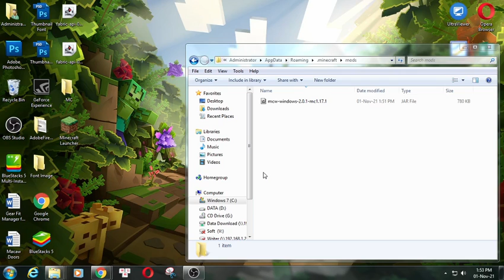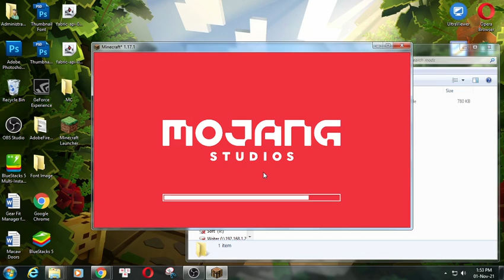Macaw’s Windows Mod 1.17.1 - Minecraft Mods for PC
Do you ever wanted Windows in Minecraft? Oh and openable too?! Well here I got the perfect mod that could suit your decorative needs!

This Minecraft Window mod is all about windows, it adds lots of windows, which can be stacked up to be as tall as you want. This mod also

includes windows blinds, mosaic glass, mosaic glass panes, sills/parapets, arrow slits.